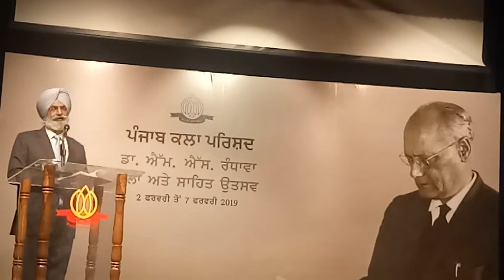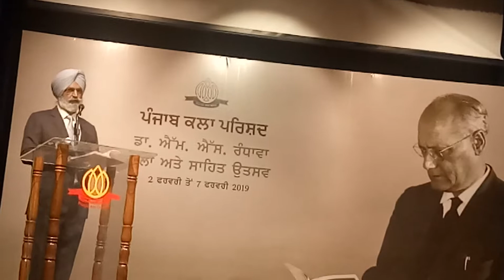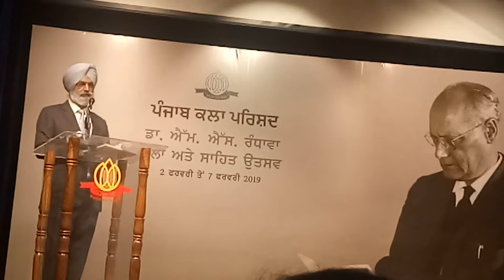Jaswant zafar ji